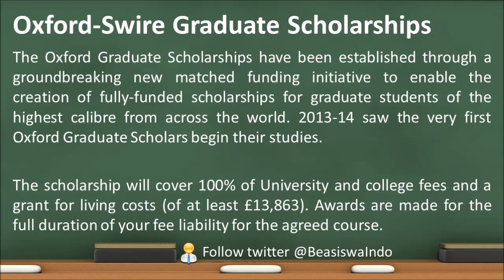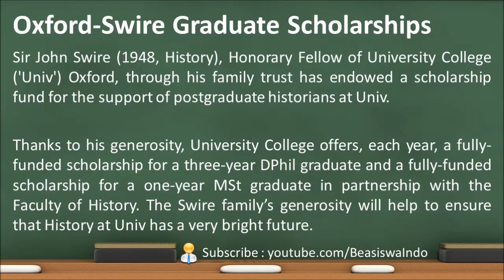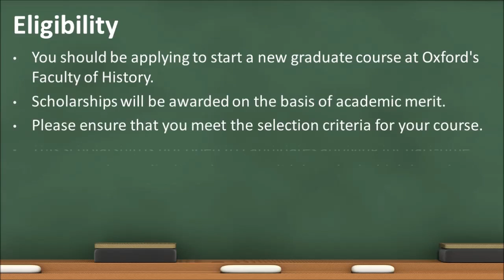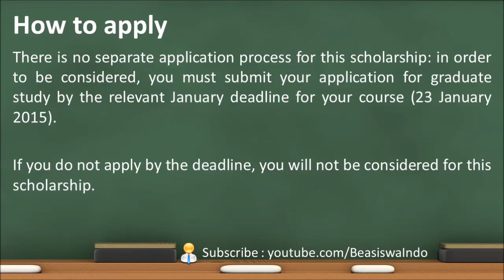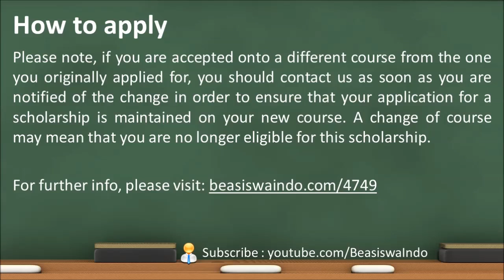UK - University of Oxford Swire Graduate Scholarship #20150123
Please check for more scholarships info :)

1. International Guest Scholarships, American College of Surgeons, USA
2. Fulbright DIKTI Doctoral Dissertation Research Program, American Indonesian Exchange Foundation, USA
3. Fulbright Master Scholarships, American Indonesian Exchange Foundation (AMINEF), USA
4. Oxford-Farthing Graduate Scholarship, University of Oxford, UK
5. Master Fellowships in Public Health and Tropical Medicine, Wellcome Trust, UK
6. Transform Together Scholarships, Sheffield Hallam University, UK
7. International Students Academic Merit Scholarship, East Tennessee State University, USA
8. William Wallace Gibson Memorial Scholarship, Victoria University of Wellington, New Zealand
9. Fulbright DIKTI Master Degree Scholarship, American Indonesian Exchange Foundation, USA
10. Beasiswa KEB Hana Bank - Universitas Indonesia (UI)
11. International Bachelor Scholarships, Saxion University, Netherlands
12. Oxford-Mok Graduate Scholarships at St Hugh’s, University of Oxford, UK
13. Fulbright Doctoral Dissertation Research Program, American Indonesian Exchange Foundation, USA
14. Vice-Chancellor Scholarships, Manchester Metropolitan University, UK
15. Global Alliance for Public Relations and Communication Management Scholarships, Switzerland
16. Beasiswa StuNed - Tailor Made Training, Indonesia - Belanda
17. Beasiswa Dokter Spesialis - Beastudi Indonesia Dompet Dhuafa
18. Music Scholarships, University of Kent, UK
19. Chevening Scholarships for Indonesian Students, UK
20. Oxford-NaturalMotion Graduate Scholarship, University of Oxford, UK
21. Hubert H Humphrey Fellowship Program for Mid-Career Professionals, American Indonesian Exchange Foundation, USA
22. Undergraduate Scholarships for ASEAN Students, Victoria University of Wellington, New Zealand
23. Newcastle University Foundation Scholarships, UK
24. University of Auckland International Business Masters Scholarships, New Zealand
25. International Postgraduate Scholarships, Liverpool Hope University, UK
26. Business School Dean’s ASEAN Scholarship, Bournemouth University, UK
27. Fulbright DIKTI PhD Scholarship, American Indonesian Exchange Foundation, USA
28. Beasiswa SMA / Sederajat & S1 - Yayasan Orbit Hasri Ainun Habibie
29. International Huxley Scholarships, University of Brighton, UK
30. Beasiswa StuNed - Short Courses ke Belanda
31. Beasiswa Perusahaan Gas Negara (PGN) - Universitas Gadjah Mada (UGM)
32. Oxford-Rokos Graduate Scholarship, University of Oxford, UK
33. Honours Scholarship, Australian National University, Australia
34. Oxford-Swire Graduate Scholarship, University of Oxford, UK
35. Shari’ah Scholarship Award, International Shari’ah Research Academy for Islamic Finance, Malaysia
36. Fulbright PhD Scholarships, American Indonesian Exchange Foundation (AMINEF), USA
37. Fulbright US - ASEAN Visiting Scholar Initiative Program, AMINEF USA
38. Adelaide International Undergraduate Scholarships (AIUS), Australia
39. International Leaders in Education Program (ILEP), American Indonesian Exchange Foundation, USA
40. Nanyang Fellows MBA Scholarship, Nanyang Technological University, Singapore
41. Seoul National University (SNU) Exchange Program - Universitas Gadjah Mada (UGM)
42. Oxford-Mary Frances & Philip Wagley Graduate Scholarship, University of Oxford, UK
43. Oxford-BP-Prince’s Trust Graduate Scholarships, University of Oxford, UK
44. Fulbright Indonesia Research Science and Technology Program (FIRST), AMINEF USA
45. Beasiswa D3 & S1 - Yayasan Beasiswa Jakarta
46. Oxford-Radcliffe Graduate Scholarships, University of Oxford, UK
47. Fulbright Foreign Language Teaching Assistant (FLTA), American Indonesian Exchange Foundation, USA
48. Oxford-Pershing Square Graduate Scholarships, University of Oxford, UK
49. Indonesian Austrian Scholarship Programme, Austria
50. Beasiswa Pemerintah Kabupaten Bondowoso - Institut Pertanian Bogor (IPB)
51. Bristol MBA Scholarship, University of the West of England, UK
52. Oxford-Chellgren Graduate Scholarship, University of Oxford, UK
53. Master & PhD Scholarships, Honjo International Scholarship Foundation, Japan